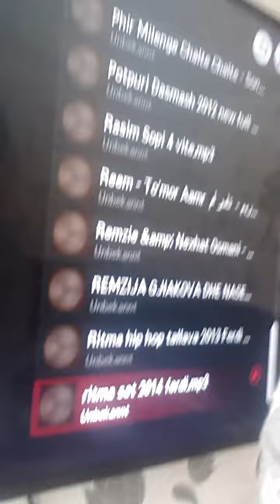Sultan hajoli gani berisha 2015 HIT Tallava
abbonieren und liken nicht vergessen